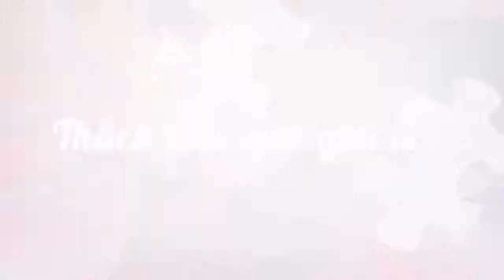Mymo Ninja Warrior 2017 Trailer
CHIẾN BINH NHÍ MYMO NINJA WARRIOR SEASON 3 ĐÃ TRỞ LẠI và LỢI HẠI HƠN XƯA!!!
💪💪Cuộc thi vận động thể chất quy mô lớn dành cho trẻ từ 7 tháng đến 13 tuổi do My Gym Vietnam - thương hiệu giáo dục thể chất dành cho trẻ em hàng đầu tại Mỹ tổ chức.
Tiếp nối thành công sự kiện chiến binh nhí Mymo Ninja Warrior năm 2015, 2016, mùa 3 của cuộc thi chuẩn bị được khởi tranh. Cuộc thi có quy mô trên toàn hệ thống My Gym tại Hà Nội. Đâu sẽ là chiến binh có sức bền nhất? Bố mẹ sẵn sàng cho bé nhà mình thử sức chưa ạ?
Tổng giải thưởng lên tới 500 triệu đồng
🙋‍♂️Đối tượng dự thi: các bé từ 7 tháng đến 13 tuổi trên địa bàn Hà Nội
⏰Thời gian bắt đầu nhận hồ sơ: 23/10 - 5/11/2017
🏚️Hồ sơ được nhận trực tiếp tại các quầy lễ tân hệ thống My Gym Vietnam. Hoặc nộp về hòm thư tại các trung tâm My Gym mà bạn muốn đăng ký tham gia thi đấu:
Lịch thi vòng loại, vòng bán kết theo dõi tại link sau

👨‍💼Đồng hành, tài trợ cho cuộc thi gồm có:
▶️Trường mầm non Tư thục Mỹ My Kinder
▶️Hệ thống sản phẩm Organic cho mẹ & bé lớn nhất VN Earthmama
▶️Hệ thống Tiếng Anh IvyPrep Education
▶️Chuỗi cửa hàng Nhật Bản cho bé và gia đình Soc&Brothers
▶️Phòng thực nghiệm số 6 - Cộng đồng chia sẻ và giáo dục theo phương pháp S.T.E.A.M + PE (Physical Education)